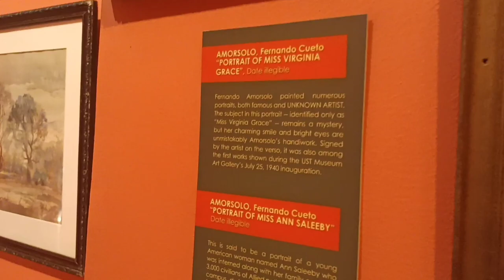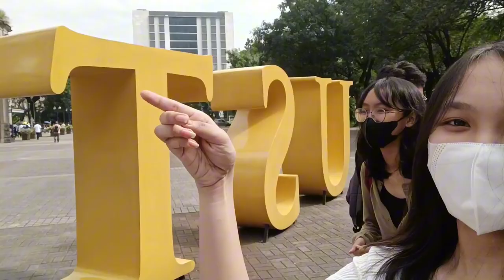UST VLOG 2023! 🐯 | JANNAH EGUILLION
heyy there! just wanna share some of our videos when we went to university of santo tomas (ust) museum 🐅 Go USTe!